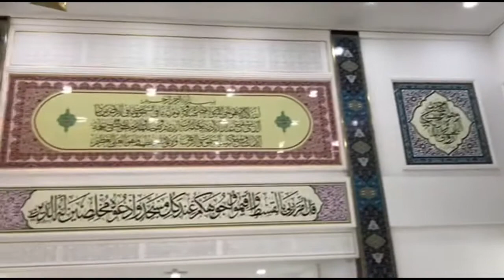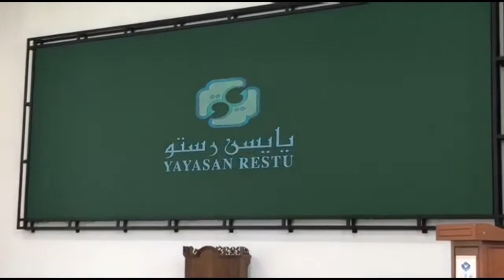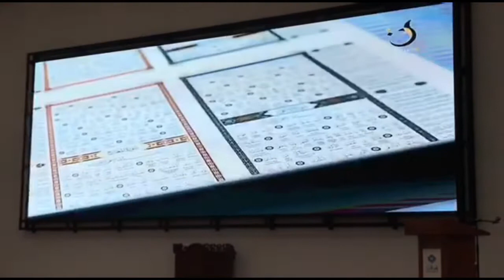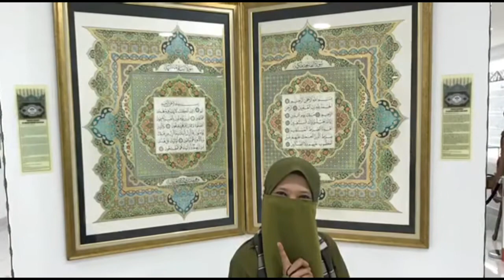YA RABB… AJARILAH APA YANG BELUMKU KETAHUI